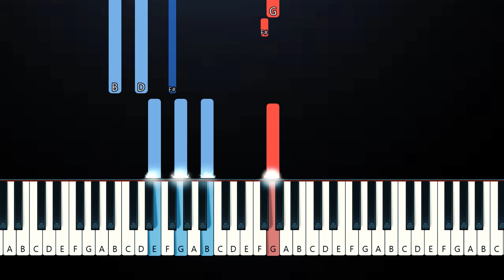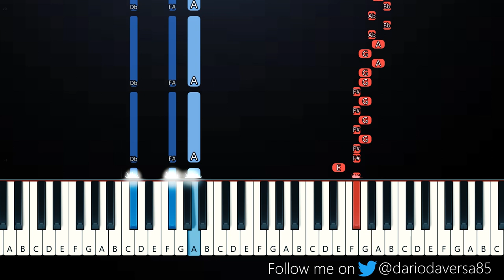Master Of Puppets - Metallica - Stranger Things 4 - Eddie Playing His Guitar (Piano Tutorial)